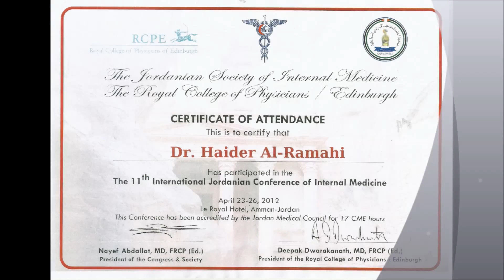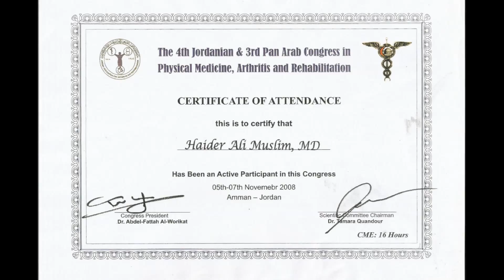اعرف طبيبك الدكتور حيدر علي الرماحي ,مركز الحارثية للسمنة والجراحة العامة والناظورية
الدكتور حيدر علي الرماحي .
مركز الحارثية للسمنة والجراحة الناظورية .الاول في بغداد للجراحة الناظورية ,تصفير المعدة بالناظور,ترتيق الفتق بالناظور ,رفع المرارة والزائدة الدودية بالناظور.
ازالة ترهلات البطن والثدي.